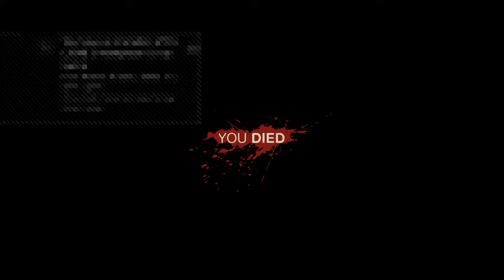Friday the 13th: The Game ft. Britney Spears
Just an average gamer playing with friends. We all laugh, cry and get angry together. It's all just a bit of fun.